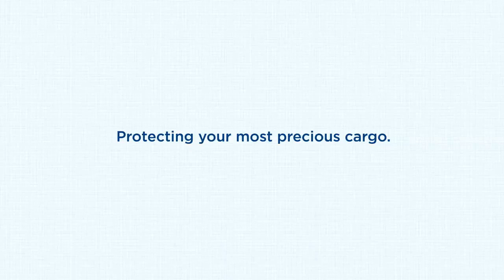Newest Car Seat Safety Guidelines -- Experts Discuss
Leading pediatricians and Graco's Lead Global Engineer share their thoughts about the American Academy of Pediatrics new rear to 2 year recommendation on car seat safety.